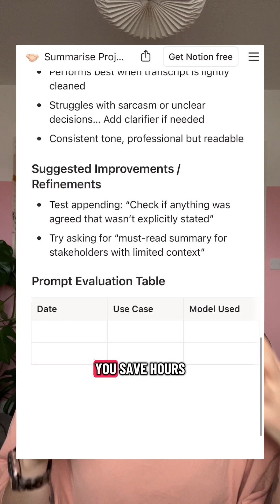Stop Copy-Pasting AI Prompts | Build Your Reusable Prompt Library in Notion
If you’re copy-pasting prompts into ChatGPT every day, you’re doing it wrong. Most project managers think prompts live in their head or in a messy Google Doc, but that’s exactly why they never stick.

That’s why I built a free Notion template preloaded with 50 prompts to get you started. Think of it as your personal AI playbook.

👉 Save this video and use the link below to get your copy.

• Workshop: From Firefighting to Flow (save 5 hours a week with AI)

ADDITIONAL RESOURCES
• AI Productivity Power Hour (a 60-minute session where we’ll map out your personalised AI plan)